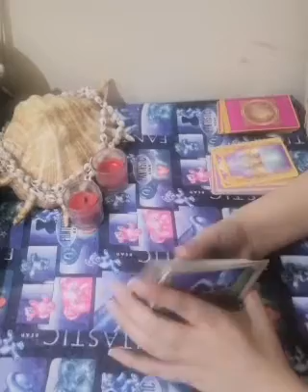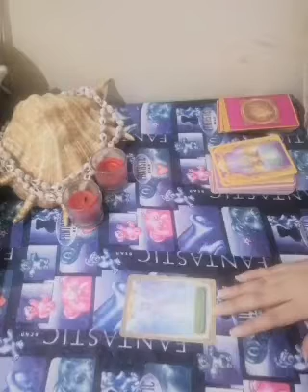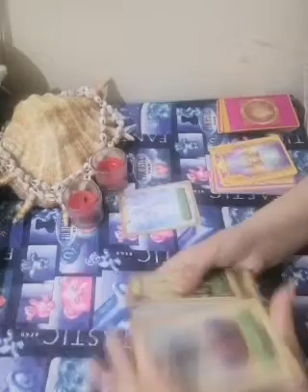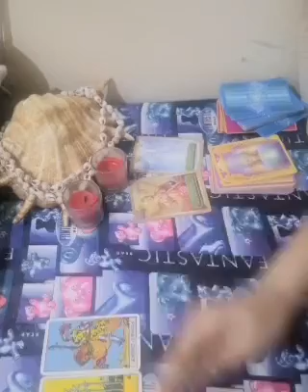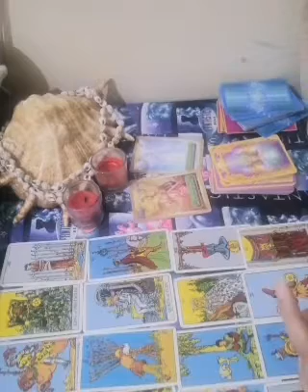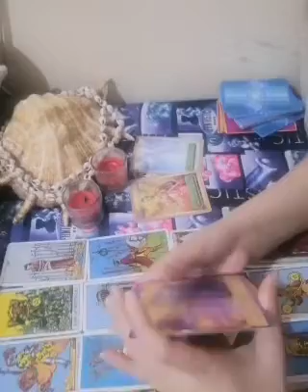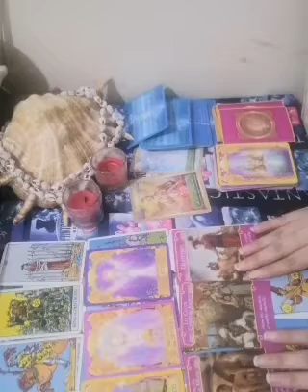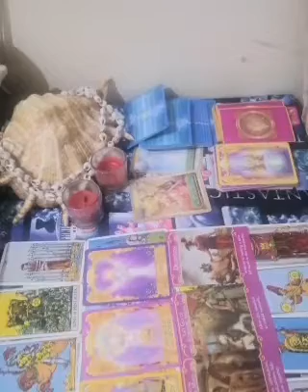برج القوس ♐️حب جديد-منتصر على أعداء-تنظيف شاكرات- شخص يراقب أخبارك-تعويض - شخص مخادع Sagittarius💗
قراءة عاطفية شهر سبتمبر / آيلول  2023
قراءة عاطفية برج القوس شهر سبتمبر 2023
برج القوس ♐️منتصر على أعداء-تنظيف شاكرات- شخص يراقب أخبارك-تعويض الهى - شخص مخادع Sagittarius💗
Sagittarius ♐️ Victorious over enemies - Cleansing the chakras - Someone who watches your news - Divine compensation - A deceitful person Sagittarius💗
برج القوس
Sagittarius
Sagittarius tarot
تاروت عروس البحر Mermaid Tarot#